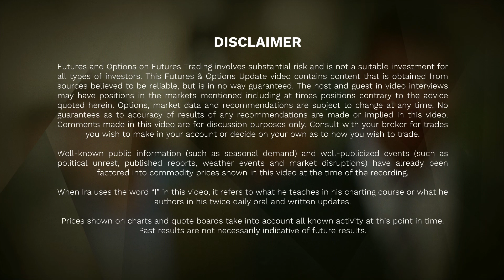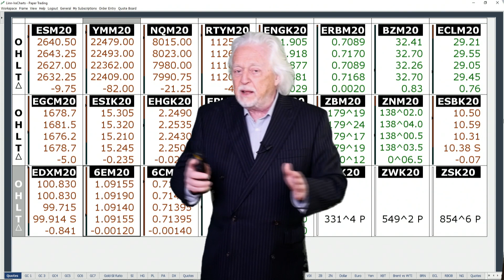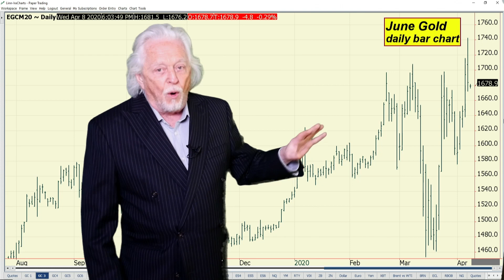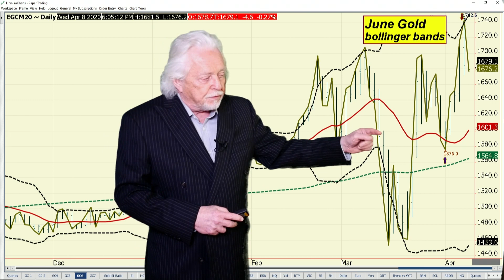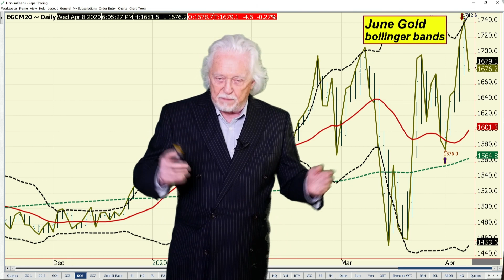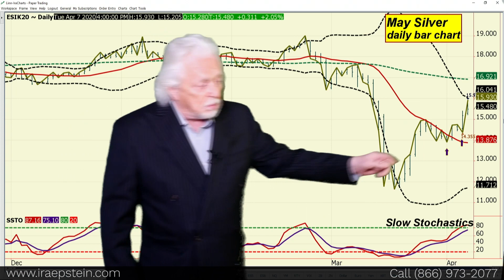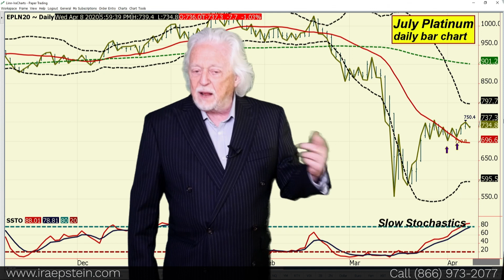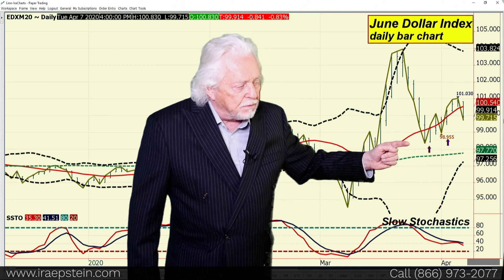Ira Epstein's Metals Video 4 7 2020